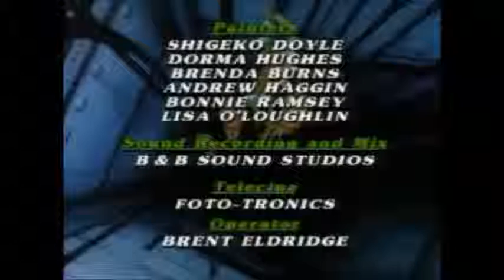Fred Wolf Films (1992) CBS Productions (1998)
THIS CLIP IS FOR ENTERTAINMENT AND HISTORICAL PURPOSES! NO COPYRIGHT/COPYPROTECTION INFIRNGEMENT IS INTENDED AT ALL!

From Reruns Of Earlier Season